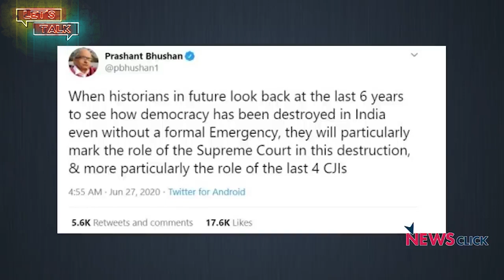Let’s Talk: Prashant Bhushan’s Punishment; Conflict in North Africa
In this episode, we look at the sentencing of Prashant Bhushan on charges of contempt of court. He has been asked to pay a fine of Re.1. We also look at the faultlines emerging in West Asia and North Africa as the monarchies of the Gulf are engaged in a rivalry with the Muslim Brotherhood